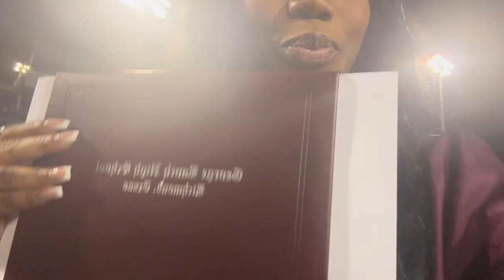HIGH SCHOOL GRADUATION VLOG 2023 & (after graduation)